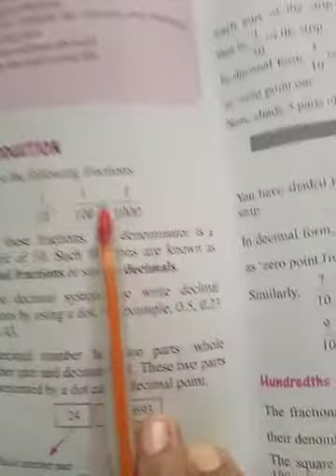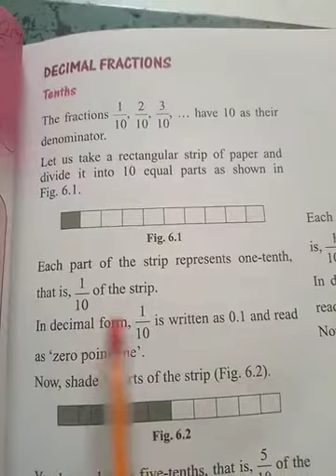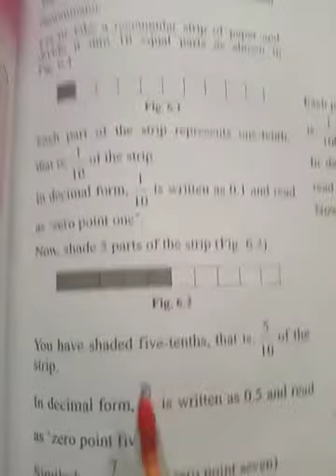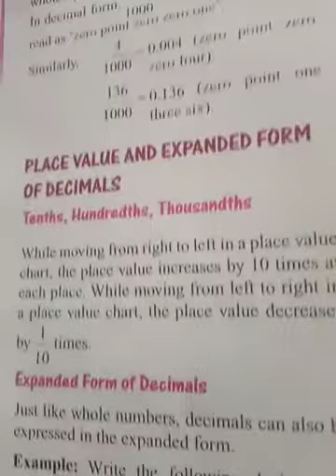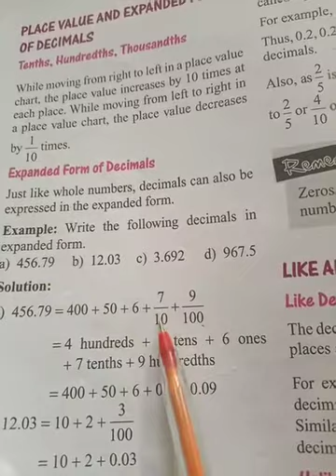TNEPS - 6th Maths 31/10/2020